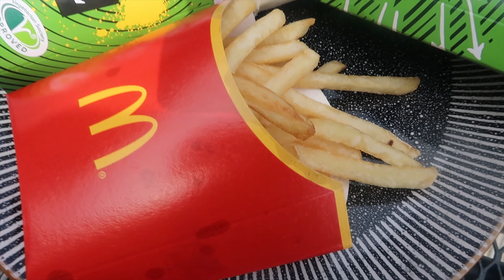WHAT I ATE FOR DINNER THIS WEEK | Vegan Meals | Isis Mae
Hey guys I am a vegan teen vlogger who is home educated and I've not posted on my channel for a while. I will be posting every Monday, Wednesday and Friday at 4pm. I will be doing monthly favourites and if you have any ideas of what you'd like to see, then please comment and I will see what I can do.